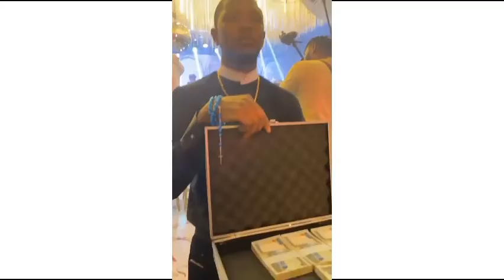STAN NZE COUPLE DANCE 💕❤😘😘😘👏- NIGERIAN MOVIES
JUICY CELEBRITY BLOG  is that one channel that bring you entertainment gist,gossip etc around the globe. We bring you the latest on day to day events on celebrities lifestyle,fashion, gossip  and more.